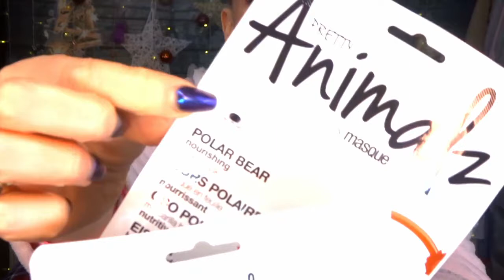Mid December de-stress feat. festive treats from The Masque Bar | Leila Land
Check out the affiliate page of my website for details of offers from the likes of Boohoo, The Body Shop, Beauty Bay, and more. (Shopping through these links may earn me a small commission)